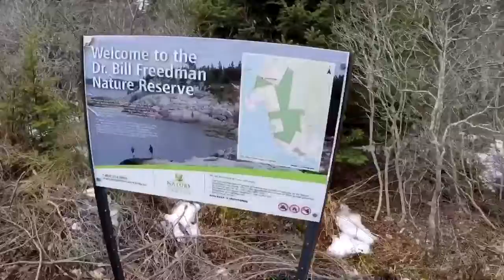March 15 2017 Stormy EastCoast Canadian Ocean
Day after n'or Easter hit Nova Scotia big surf hits Nova Scotia. Shots from Peggy's Cove and Prospect Bay Nova Scotia.